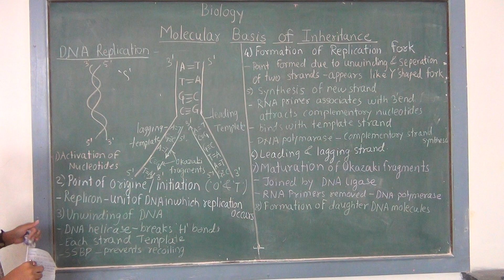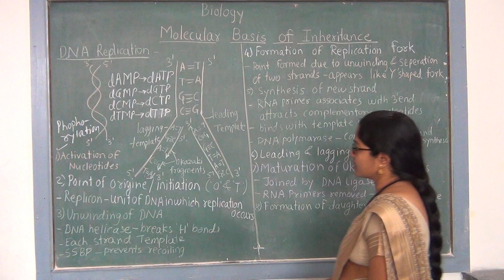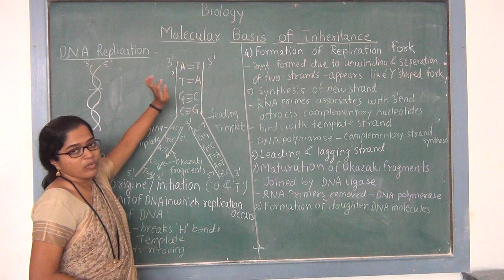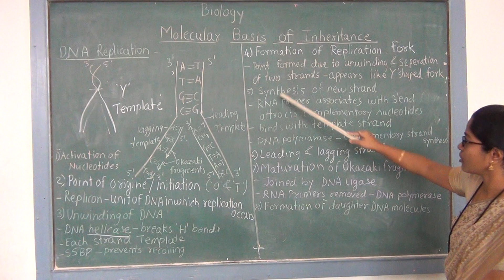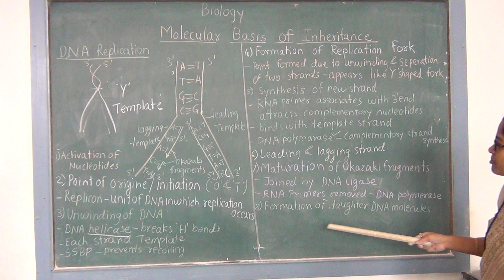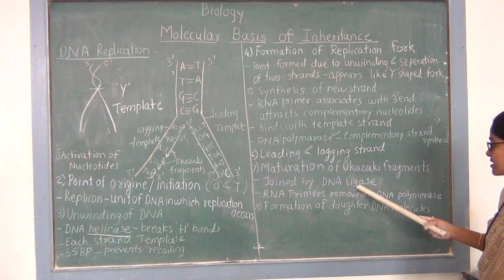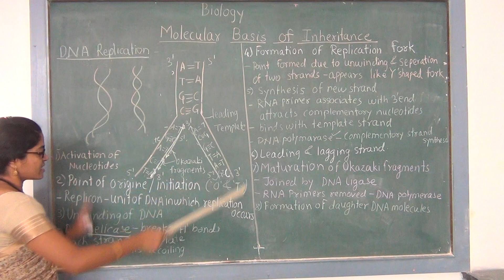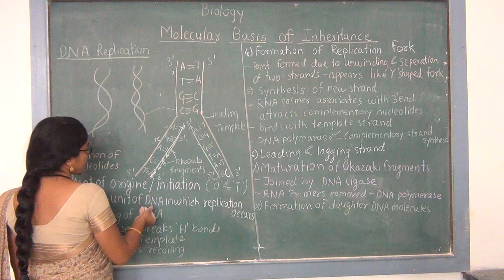MOLECULAR BASIS OF INHERITANCE 4 4 DNA REPLICATION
Mrs. Jadhv R.S.
Department of Biology Y.C.I.S., Satara.
This Video is for XI Std. Biology